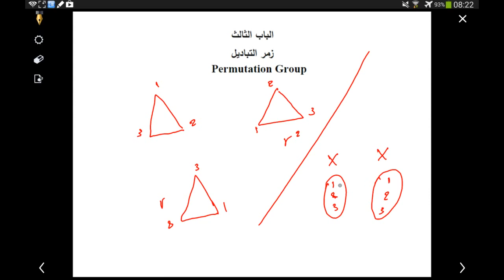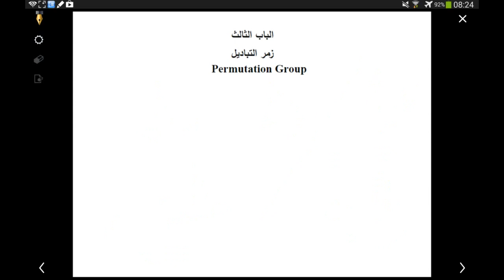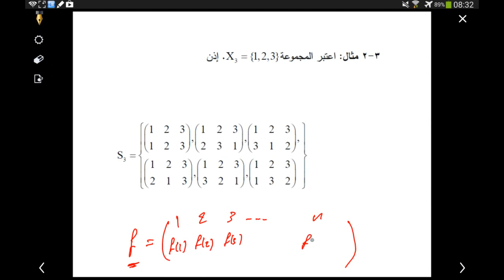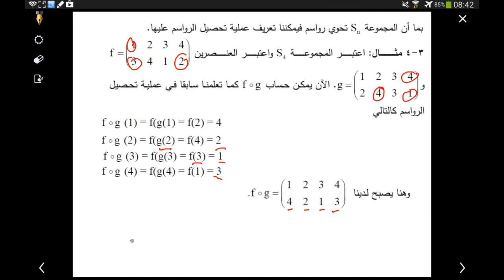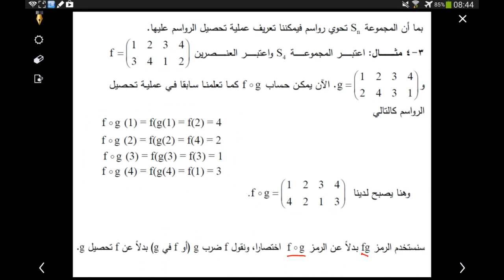نظرية الزمر - الباب الثالث - المحاضرة ١